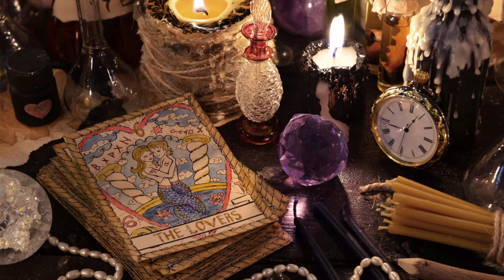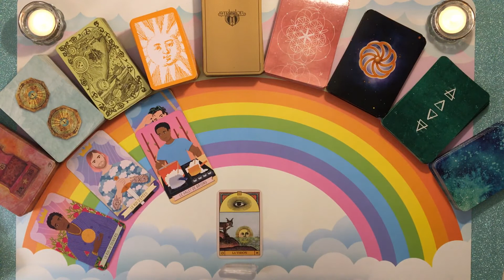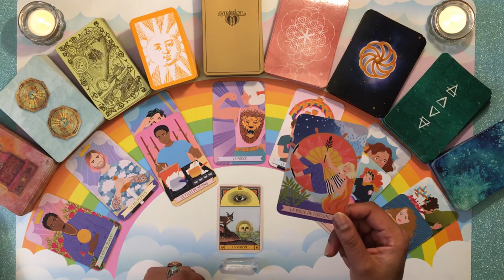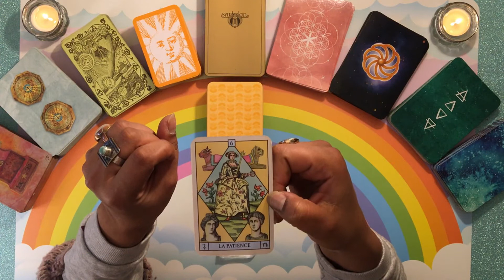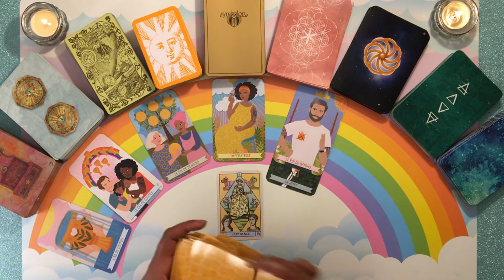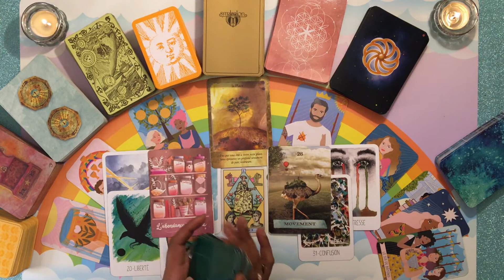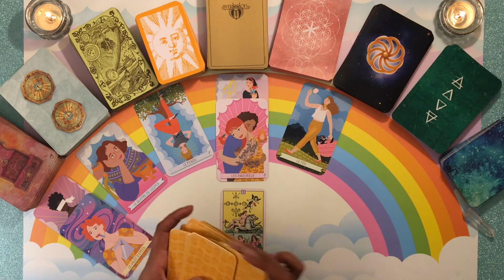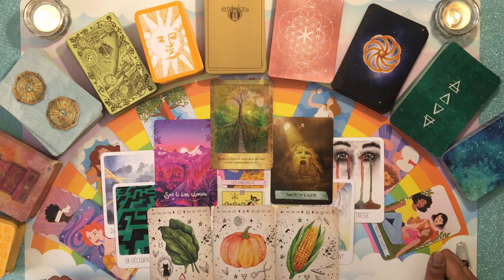🎁Tirage des énergies de DECEMBRE🎄 - 3 CHOIX.🎀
🕯Tirage des énergies de NOVEMBRE🍂 - 3 CHOIX.

Intro + choix :  0:00
Choix 1 : LA VISION : 5:35
Choix 2 : LA PATIENCE  : 38:40
Choix 3 : L'OPTIMISME : 1:08:54

Mimix

📻Le Taroscope de Mimix🎙

Ceci est un podcast animé de l'émission "Le Taroscope de Mimix" diffusée sur Radio Activ' , radio locale en Bretagne.
Je vous donne les énergies générales de la semaine à venir en fonction de chaque signe astrologique, ceci est une tirage général pour lequel il est bon de garder du recul et son libre arbitre;  même si je reste persuadée que lorsque un message arrive à vous ce n'est jamais par hasard. C'est pour cela que je considère également que ces messages sont intemporels et que si vous tombez sur cette vidéo ce n'est pas pour rien.
Vous trouverez également différents messages ou conseils d'Oracles le plus souvent, après chaque signe astro et qui évoluent aux fils des émissions.

🔮Tirages🎴

je tire les cartes depuis l'enfance de manière intuitive, puis j'ai appris Le Tarot et le LeNormand à l'ancienne avec une medium qui m'a transmis ses connaissances , j'ai toujours eu sur ma route des personnes qui ont enrichies mes connaissances... Je suis une voyante des campagnes moderne comme j'aime le dire... 😁..🔮👁💌🦋🏹
N'oubliez pas de prendre du recul sur les tirages qui ne peuvent pas parler a tout le monde.

 🌺Mimix🔮